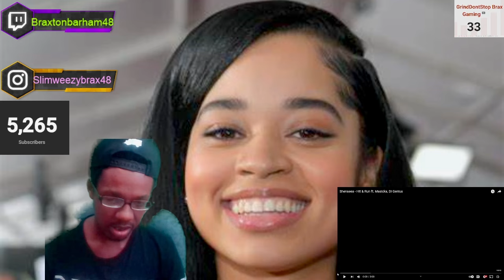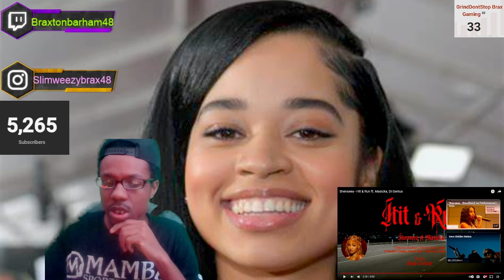BANGER!!!| Shenseea - Hit & Run ft. Masicka, Di Genius (REACTION!!!)